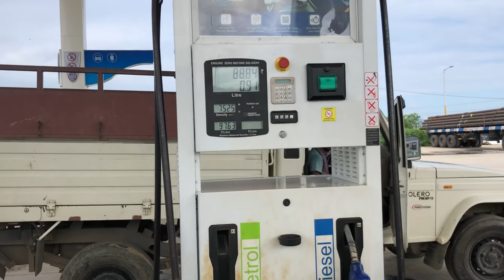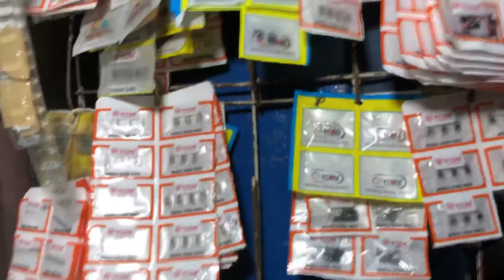Cheapest Mobile Repairing in Nowgoan ||wholesale Market ​⁠@matlaivlogs8324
Hi guys keep support me

Love you all guys take care and byee byee😍

Sewa Pangai 🙏🙏🙏🙏🙏